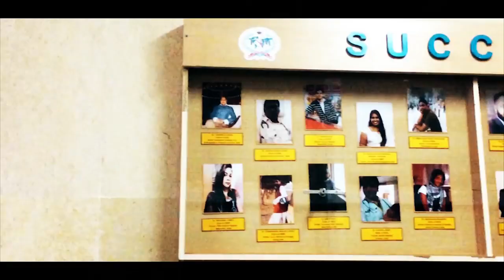International School of Medicine (ISM), Kyrgyzstan. Top Most Medical University in Abroad MBBS/MD.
International School of Medicine (ISM), Kyrgyzstan for MBBS/MD Course. Recognized by MCI & WHO Top Most Medical University in Abroad.

KYRGYZSTAN has made an excellent improvement in terms of medical education. at present, medical education in KYRGYZSTAN has reached an excellent international level. per annum, tons of scholars from around the world come to KYRGYZSTAN to pursue an MBBS degree. Medical universities and colleges in KYRGYZSTAN offer top-quality education at a much lower cost as compared to other foreign countries. The facilities provided to the scholars are like those in Europe and other developed countries. The culture of KYRGYZSTAN is influenced by traditional times. This results in high respect for education within the country. Around 48 medical universities in KYRGYZSTAN are recognized by the Medical Council of India(MCI). the scholars pursuing their MBBS from KYRGYZSTAN are taught Mandarin from the very first year of the course which helps them to simply interact with the patients. The language of teaching is English. a number of the medical universities also offer internships. The duration of MBBS course in KYRGYZSTAN is six years with a really low cost including a one-year internship

If you want to know more about MBBS ABROAD
  Medicon Overseas, Bangalore, Karnataka.